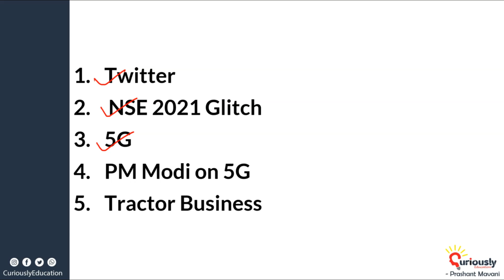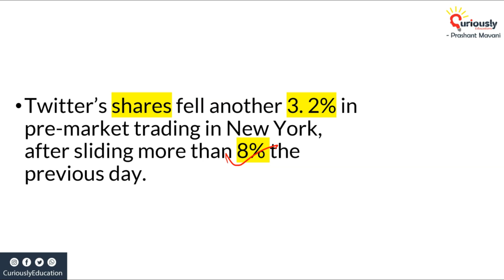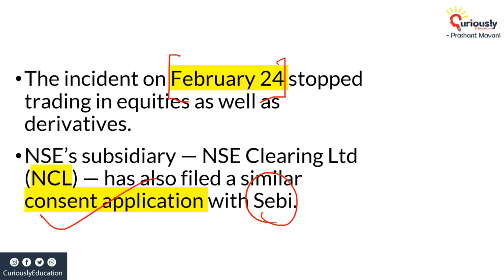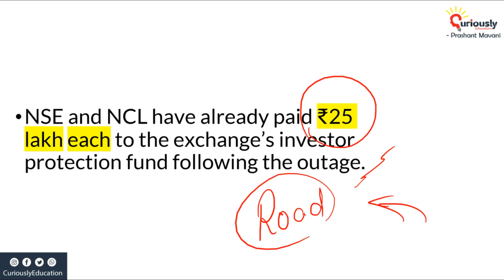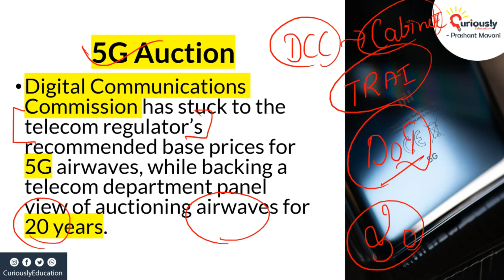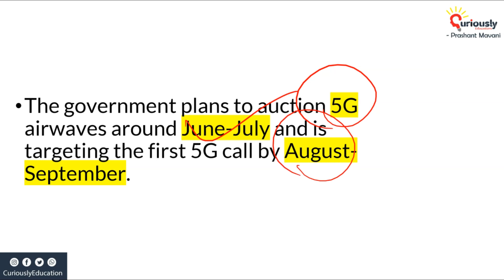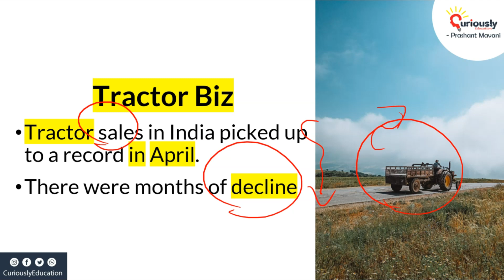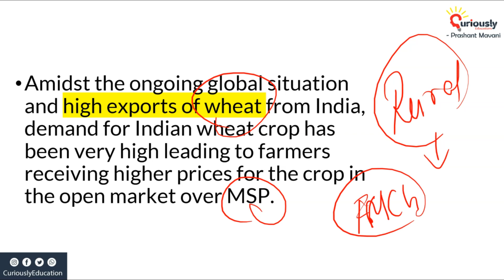Financial News Analysis - Economy Current Affairs for UPSC, State PCS, Bank Exams | 18 May 2022